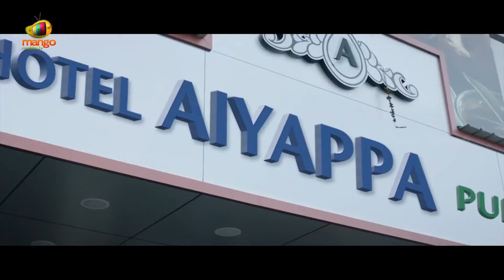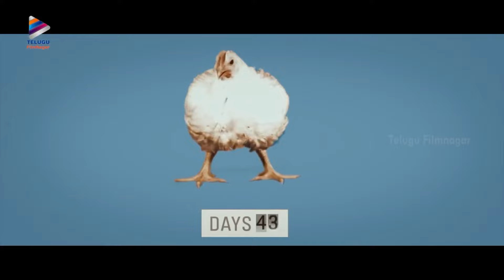Vadaladu Movie Back To Back Best Scenes | Siddharth | Catherine | Thaman | Happy Birthday Siddharth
Vadaladu Movie Back To Back Best Scenes on Telugu FilmNagar. Vadaladu Latest Super Hit Telugu Movie ft. Siddharth, Catherine Tresa, Kabir Duhan Singh, Madhusudhan Rao, Sathish, Aadukalam Naren and Manobala. Music by Thaman S. Written and directed by Sai Sekhar. Produced by R Soundarya and Deepa Iyer.

Telugu FilmNagar wishes a very Happy Birthday to Actor Siddharth.

Vadaladu is the Telugu dubbed version of super hit Tamil movie Aruvam